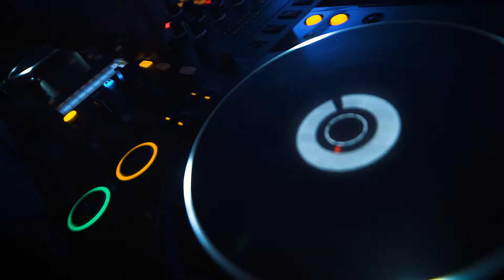media:system Öhringen - Deine Party - Kinospot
Egal, ob eine kleine Party zuhause oder ein großartiges Mega-Event.
media:system Öhringen bietet vom Equipmentverleih bis hin zu Planungen und Durchführungen von großen Events und Multimedia-Shows alles im Bereich Veranstaltungstechnik an.

Mit am Start war DJ Alex Denada, der sich bereit erklärt hat für uns in diesem Film eine wichtige Rolle zu übernehmen und dessen Track wir auch für den Spot verwendet haben.